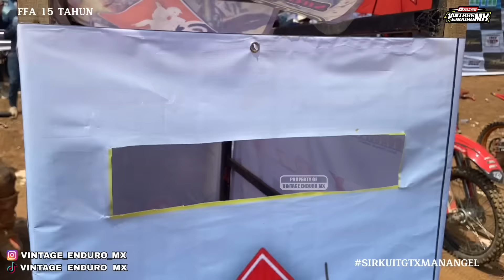AKSI KEJAR-KEJARAN M.ATHAR 23 vs JETNOKO 7 ‼️ DUEL TERPANASSS 😱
grasstracksukabumi,
kejurdaimijabarputran2,
kratingdaengsupercrosser,
grasstrack terbaru 2024,
motocross world,
motor cross,
motor sport,
enduro life,
supercross,
mxgp indonesia,
motocross 2024,
motocross indonesia,
cleosaseries,
indiel series,
motocross championship,
jc supertrack,
gestrek indo,
trail motocross,
motorbikes,
motor trail special engine,
vintage enduro mx,